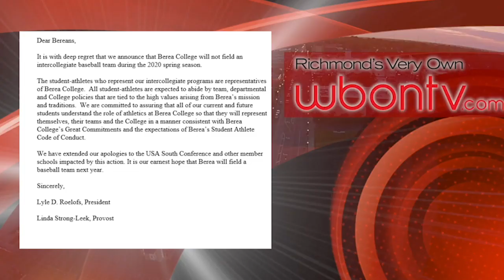Afternoon News Brief 2 6 2020